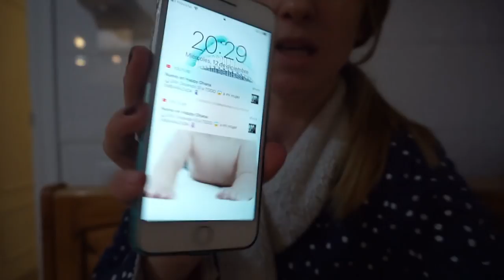El HUEVO esta MUERTO ? 😵| Nos gusta el REGGAETON😱MI marido RONCA MUCHO...que hago